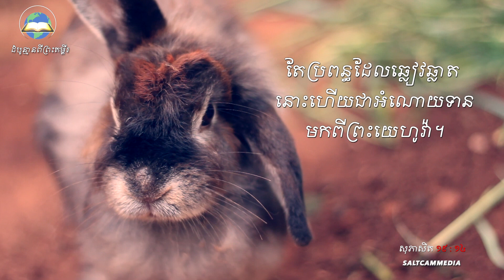ដំបូន្មានពីព្រះគម្ពីរ | អំណោយទានរបស់ព្រះ| សុភាសិត ១៩ : ១៤